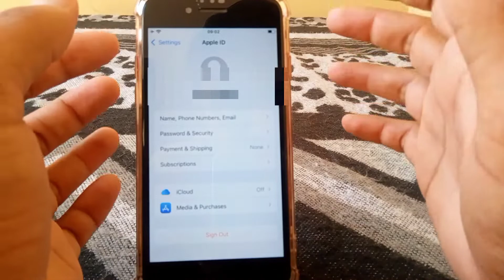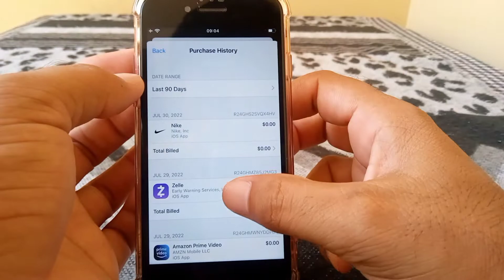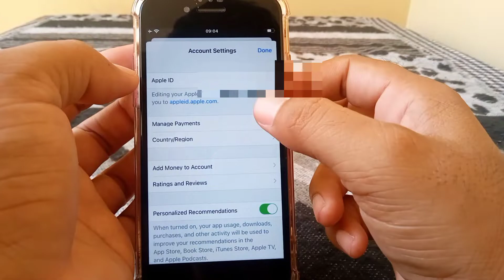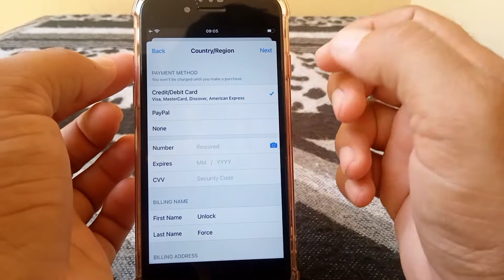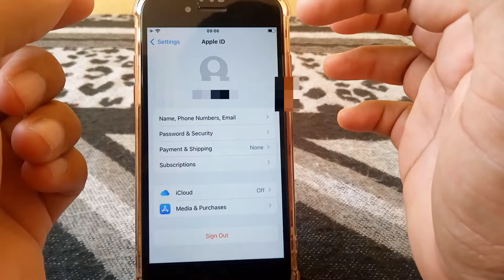Payment Not Completed App Store | How to Fix Payment Not Completed App Store 2022 | iOS 16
Hi Everyone Well Come to My Channel. In this video I gonna Show you " How to Fix Payment Not Completed App Store | How to Fix Payment Not Completed App Store 2022 | iOS 16" on Your iPhone and Android Phone .
If you have any question, let me tell in the comment box, I will answer you.